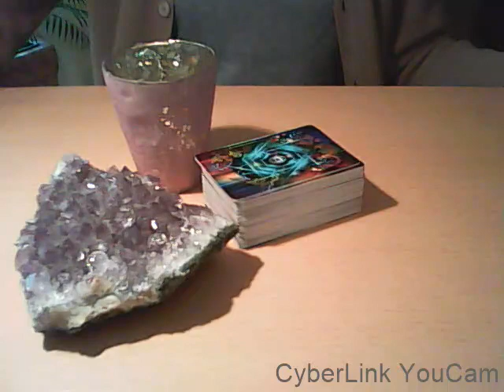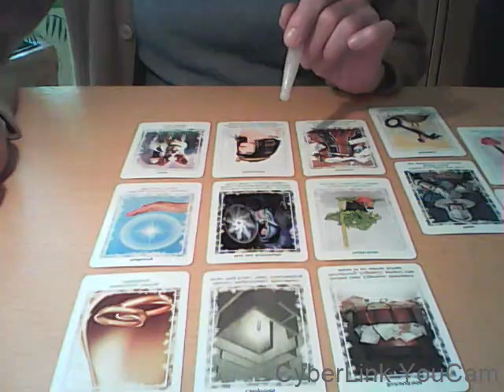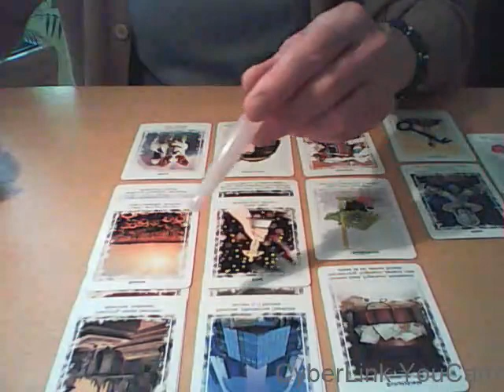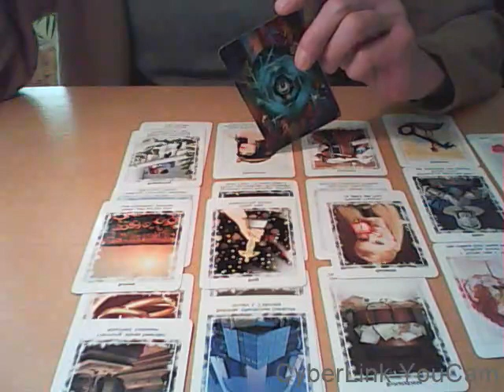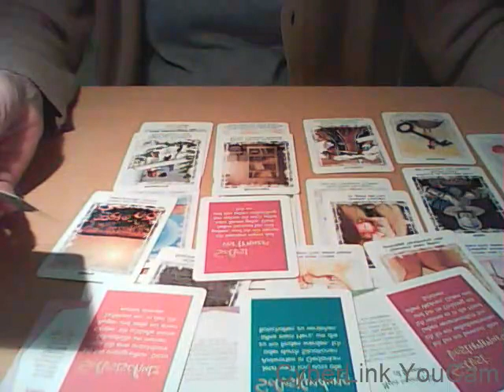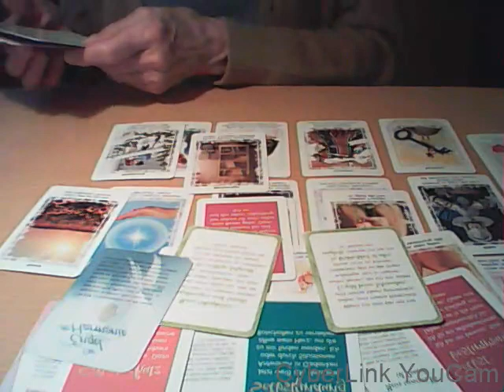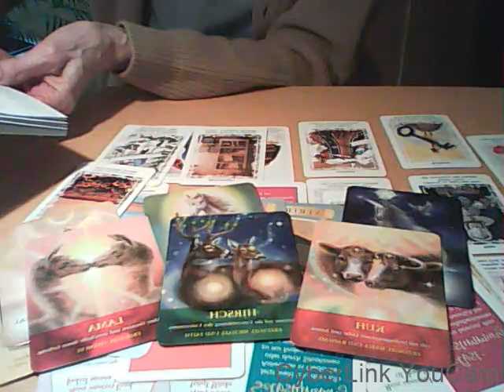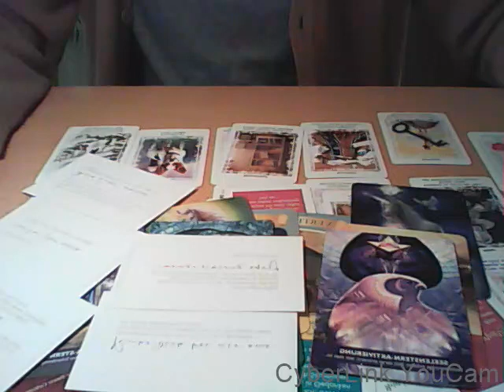Höre auf dein Herz und treffe eine WEISE Entscheidung!